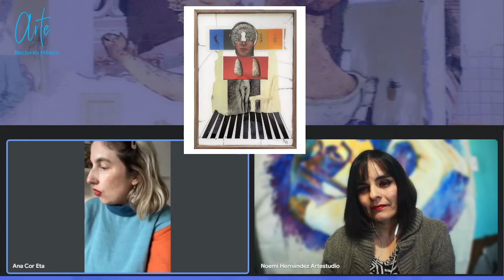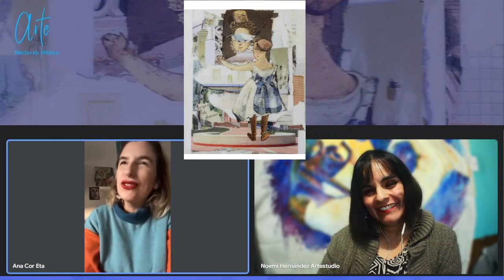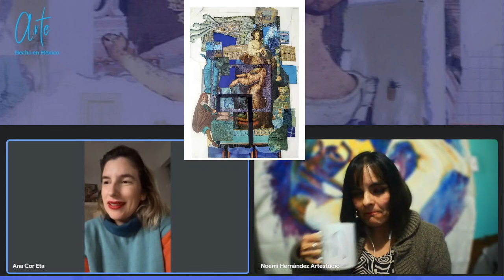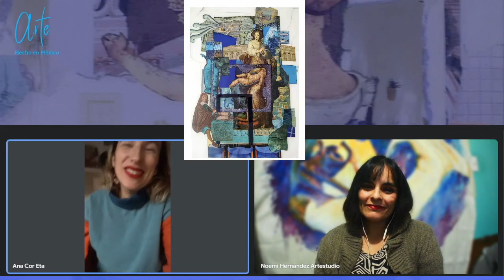Ana Celia Pérez Jiménez, collagista de Tijuana, Baja California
Plática con Ana Celia Pérez Jiménez, collagista de Tijuana
Todos los lunes a las 7 pm. Arte Hecho en México
Todos los miércoles la Cartelera Cultural de eventos en Baja California México

Mtra. en Artes Visuales Noemi Hernández